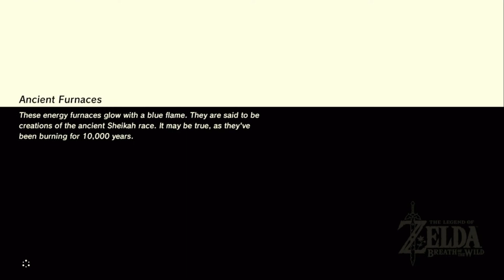Let's Play Zelda: Breath of the Wild Part 72 - Dark Armor